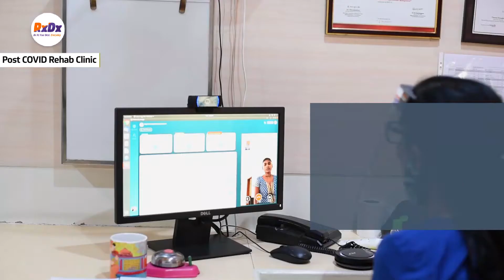Long Covid Rehab | Post Covid Symptoms | Second Edition | RxDx Healthcare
Patients recovering from COVID have spoken of lingering fatigue, brain fog, memory and attention problems. Some have talked about shortness of breath, mild chest pain, and cough. For those with co-morbidities or advanced age, serious issues like blood clots have also been reported.

Ample rest and holistic healthcare support including symptomatic treatment and planned increase in activity are the key to rehabilitate one experiencing the post-viral-syndrome.